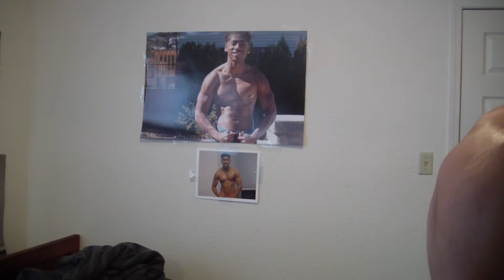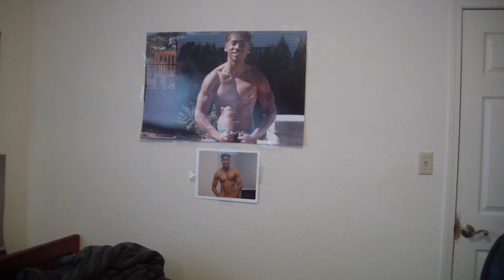NE YO - LET ME LOVE YOU (COVER)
NE YO  AND BUFFY